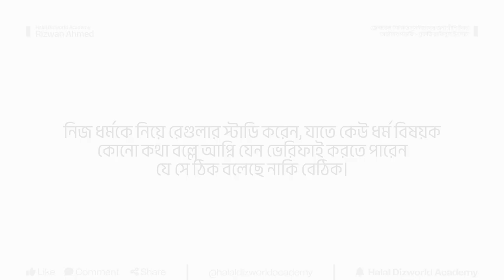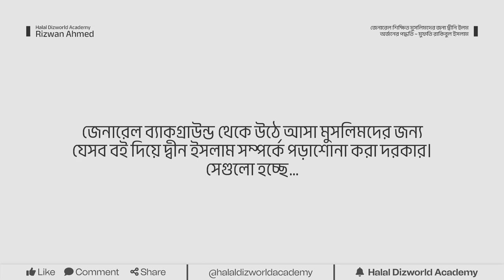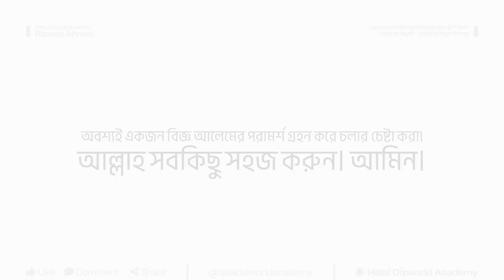জ্ঞান অর্জনের জন্য অবশ্যপাঠ্য ইসলামিক বই | Ft. Mufti Rakibul Islam & Rizwan Ahmed | Byteful Believer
এই ভিডিওতে, সাধারণ ব্যাকগ্রাউন্ড থেকে একজন মুসলিম কীভাবে দ্বীন শিখতে পারেন, সে সম্পর্কে আলোচনা করেছি। ইসলামিক শিক্ষার জন্য কোন বইগুলো পড়া উচিত এবং কেন একজন আলেমের কাছ থেকে শিক্ষা নেওয়া উত্তম, তা জানতেও ভিডিওটি দেখুন। আল্লাহ দ্বীন শিক্ষাকে সকল মুসলিমের জন্য ফরজ করেছেন, তাই সঠিক গাইডলাইনের মাধ্যমে নিজের জীবনকে উন্নত করার পথ খুঁজুন। ভিডিওটি ভালো লাগলে লাইক ও কমেন্ট করতে ভুলবেন না!

শার'ইয়ী সম্পাদনা করেছেনঃ
মুফতি রাকিবুল ইসলাম
মুহাদ্দিস, জামিয়া রশিদিয়া এনায়েতুল উলুম, দক্ষিনখান, ঢাকা।
প্রতিষ্ঠাতা, সদস্য, দারুল ঈমান টঙ্গী৷

যেকোনো হালাল স্পন্সরশীপের জন্য এবং Simple-এর মধ্যে Gorgeous Design-গুলো পেতে আমাদের সঙ্গে যোগাযোগ করতে পারেন।।